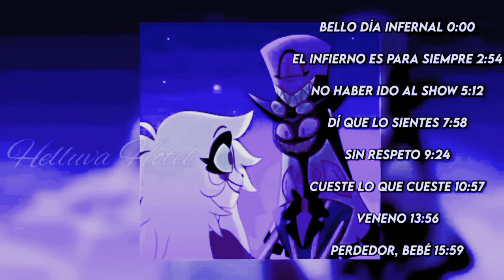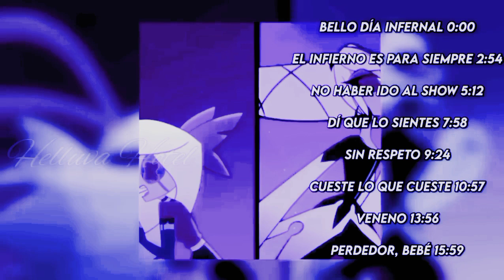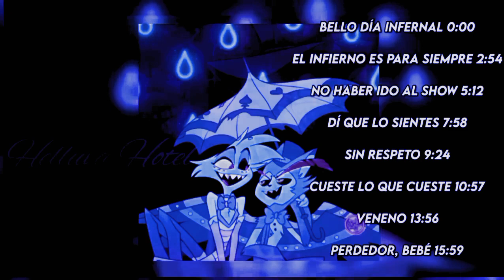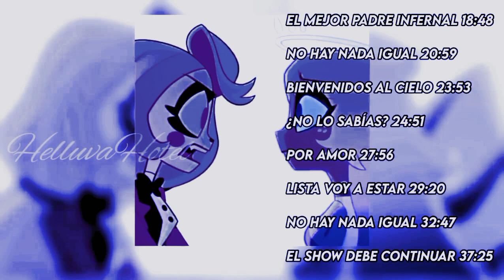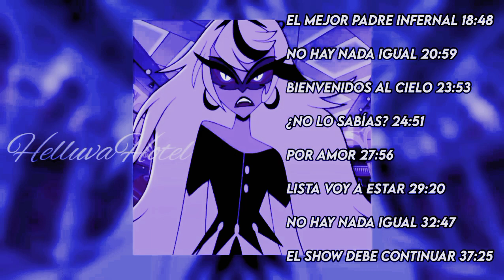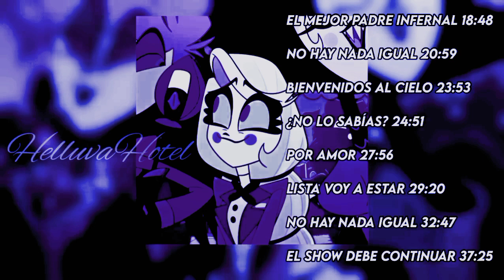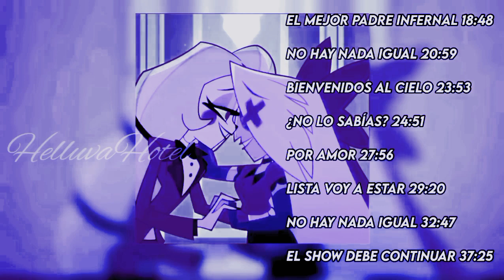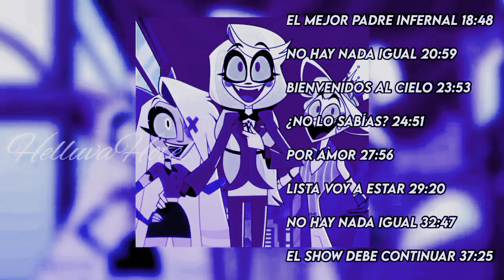TODAS las canciones de Hazbin Hotel EN ESPAÑOL [Slowed + Reverb] [Leer desc]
Video original:
TODAS las canciones de Hazbin Hotel EN ESPAÑOL

CRÉDITOS DEL VIDEO A: @helluvachannel666